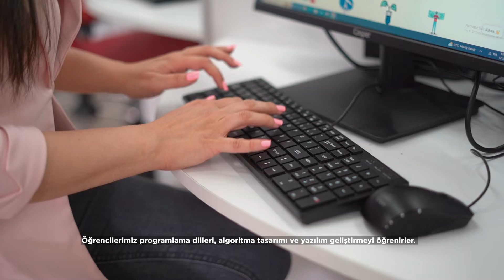Kolej Turu | Gökkuşağı Koleji Beylikdüzü Kampüsünü Birlikte Gezelim🔴🔵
Gökkuşağı Koleji Beylikdüzü kampüsünde dünyanın en prestijli okullarının ortak programı olan Cambridge programı ile uluslararası standartlarda bir eğitim verilmektedir. Bu kapsamlı eğitim yaklaşımı, Gökkuşağı Koleji'nin öğrencilerine sunduğu eşsiz ve kapsayıcı eğitim deneyiminin bir parçasıdır.

Beylikdüzü kampüsünde her öğrencinin kendi benzersiz yeteneklerini keşfetmesine ve bu yetenekleri en üst düzeyde kullanmasına olanak tanıyan CAP (Creativity-Activity Program) sunulmaktadır. Bu program, öğrencilerin liderlik, yaratıcılık ve problem çözme gibi becerilerine odaklanmayı amaçlar.

Gökkuşağı Koleji Beylikdüzü kampüsünde öğrenim gören öğrenciler, çift yabancı dil eğitimiyle uluslararası standartlarda bir eğitim alma fırsatına sahiptirler. Bu eğitim programı, öğrencilere iki farklı yabancı dilin etkin bir şekilde öğretilmesini sağlar.

Beylikdüzü kampüsünde STEM (Science, Technology, Engineering, Mathematics) ve robotik kodlama eğitimi verilmektedir. STEM ve robotik kodlama eğitimi, öğrencilere geleceğin gereksinimlerine uyum sağlama, problem çözme yeteneklerini geliştirme, teknolojiye hâkim olma, takım çalışması ve iş birliği  becerilerini kazanma, ileri teknolojiye olan ilgilerini artırma gibi  birçok avantaj sunar.

Gökkuşağı Koleji Beylikdüzü kampüsü hakkında daha fazla bilgi almak için aşağıdaki linkle tıklayıp formu doldurabilir veya Beylikdüzü kampüs numaramız üzerinden bizimle iletişime geçebilirsiniz.